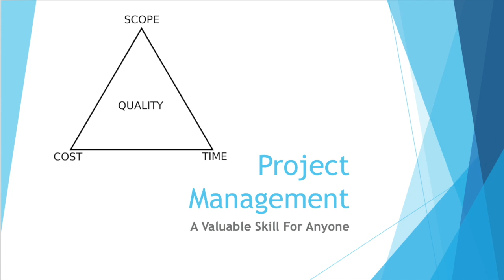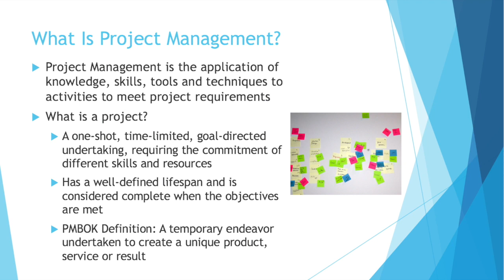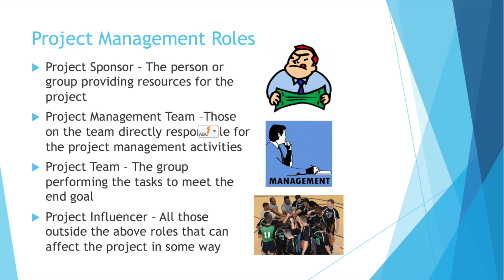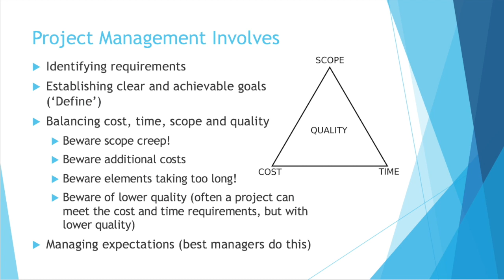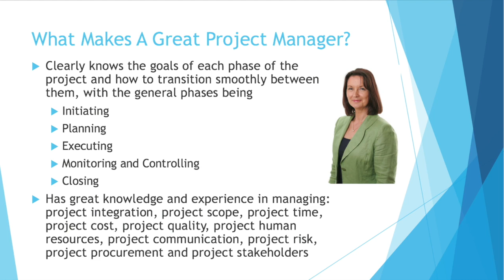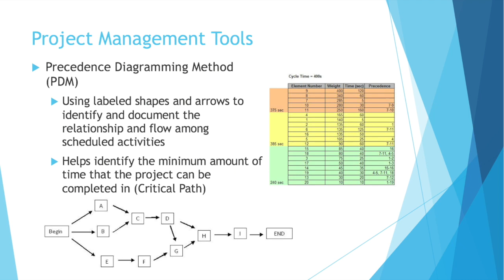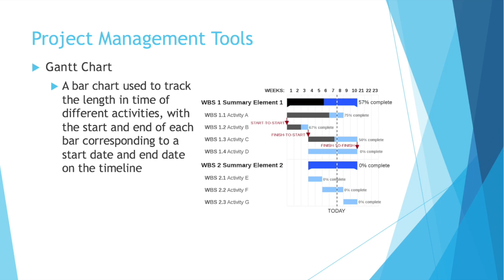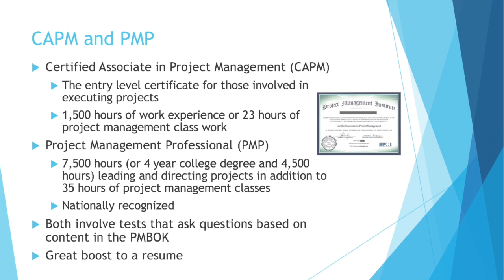Beginning Engineers Project Management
Understanding the tools and knowledge areas involved in project management is the first step to becoming a great project manager. Learn the skills that can help anyone in any job do things better.